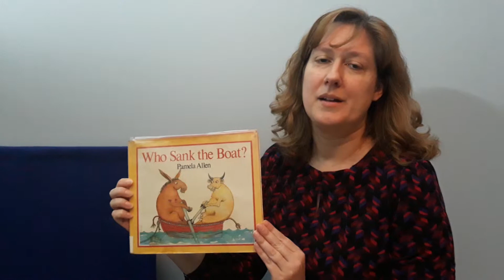Who Sank the Boat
Felt Board Story